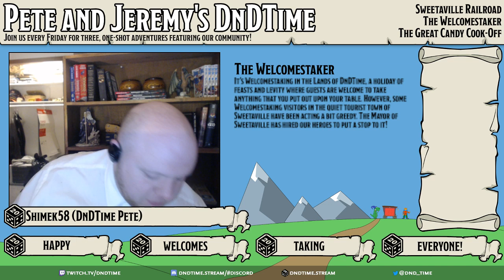DnDTime Ep. 123 - The Welcomestaker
Join us for three, one-shot adventures featuring our viewers!

It’s Welcomestaking in the Lands of DnDTime, a holiday of feasts and levity where guests are welcome to take anything that you put out upon your table. However, some Welcomestaking visitors in the quiet tourist town of Sweetaville have been acting a bit greedy. The Mayor of Sweetaville has hired our heroes to put a stop to it!

─ Cast ─ ─ ─ ─ ─ ─ ─ ─ ─ ─
★ Akta Fireblood, The Tiefling Warlock
★ Aziliz, The Blossom Floran Sorcerer
★ Terao Minoru, The High Elf Wizard
★ Bog Brozz, The Bugbear Monk

─ Music Attribution ─ ─ ─ ─ ─ ─ ─ ─ ─ ─
♫ Op. 32, II. Venus, the Bringer of Peace
Composer: Gustav Holst — Performer: USAF Heritage of America Band
♫ Carmen, 'Habanera'
Composer: Georges Bizet — Performer: Nicolas Gasparini (Myuu)
♫ Op. 66, IV. March of the Mogul Emperors
Composer: Edward Elgar — Performer: United States Marine Band
♫ Le carnaval des animaux - Aquarium (Barton)
Composer: Camille Saint-Saëns — Performer: Paul Barton